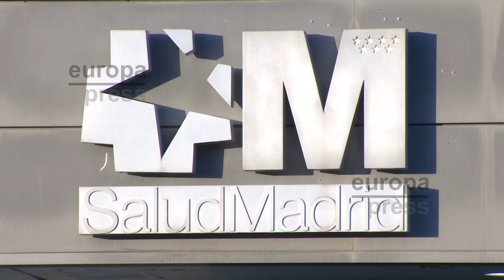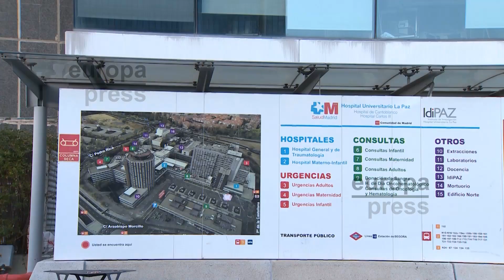El coronavirus sigue afectando a la Comunidad de Madrid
Este miércoles ha sido el primer día que los colegios de la Comunidad de Madrid han abierto sus puertas sin alumnos como medida contra la crisis del coronavirus. Una situación  "absolutamente extraña" y que ha provocado que a los colegios solo acudan profesores, personal de mantenimiento y algunos padres de alumnos.